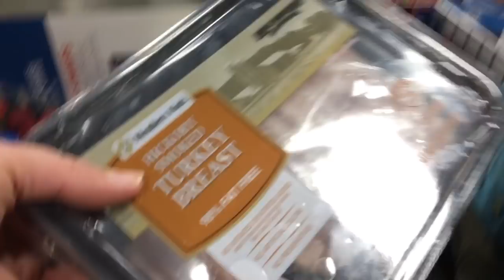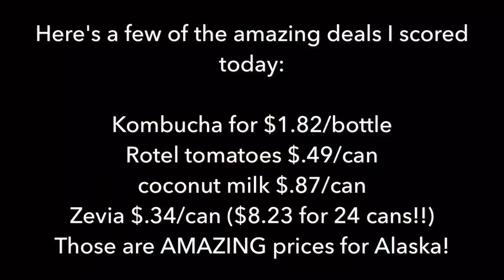Sam's Club Closure Craziness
A little different than my normal videos...I ventured out to Sam's Club (the day after they announced they're closing the Anchorage stores) to catch deals and stock up on THM items before Sam's Club closes for good!